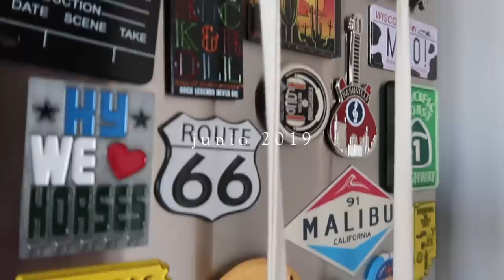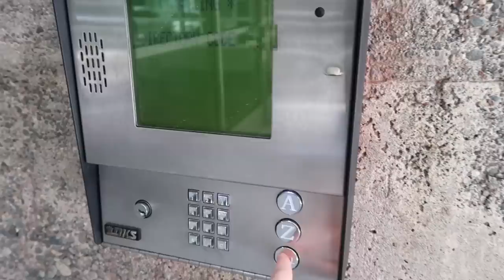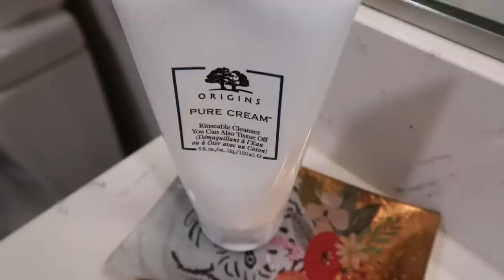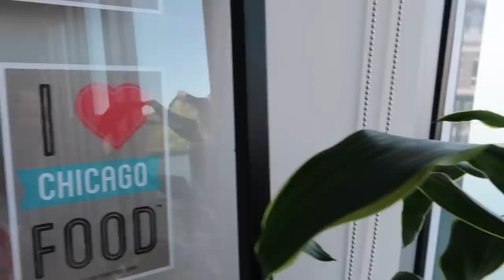HOUSE TOUR EN USA 🇺🇸(APARTMENT TOUR) Raque Late Vlogs